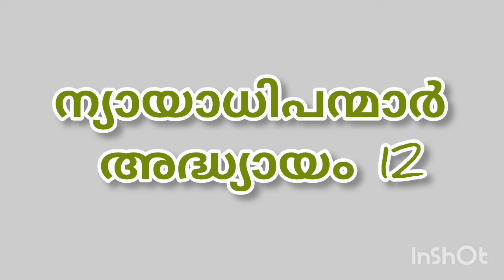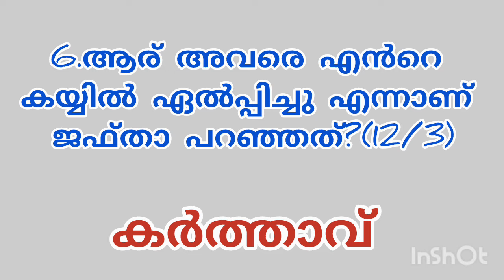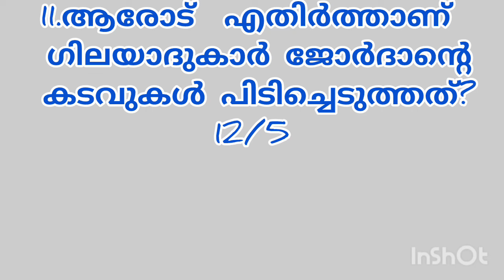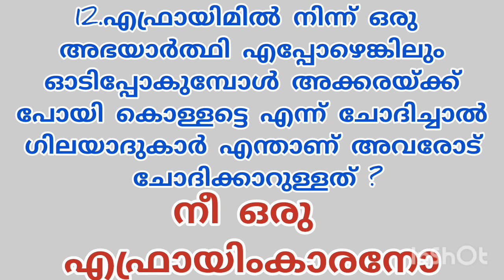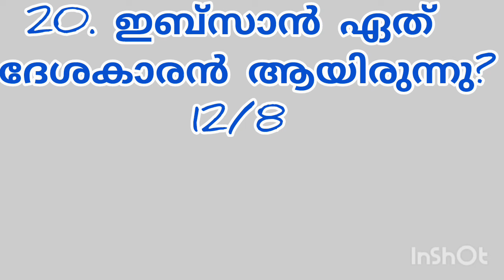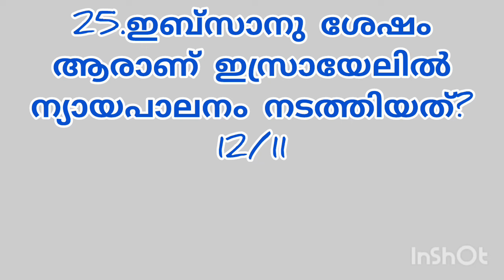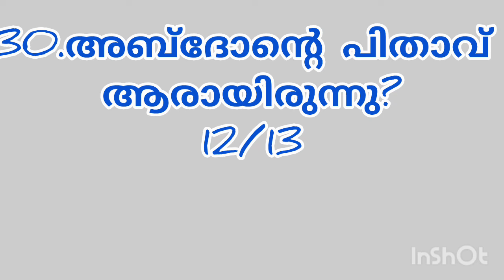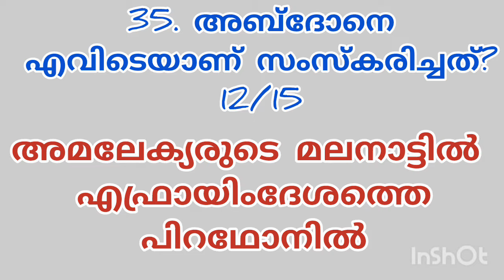ലോഗോസ് ക്വിസ് 2025/ന്യായാധിപന്മാർ അദ്ധ്യായം 12/logosquiz 2025/judges chapter 12/Bible Quiz/